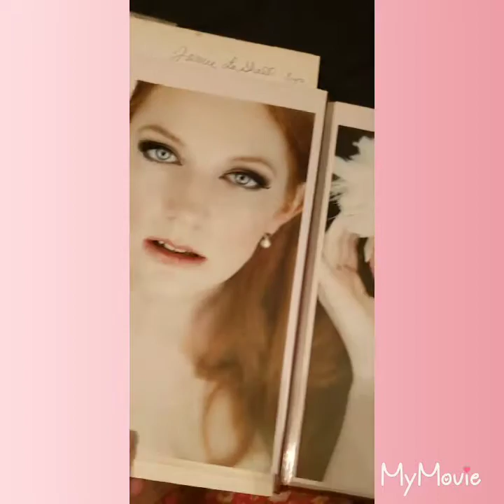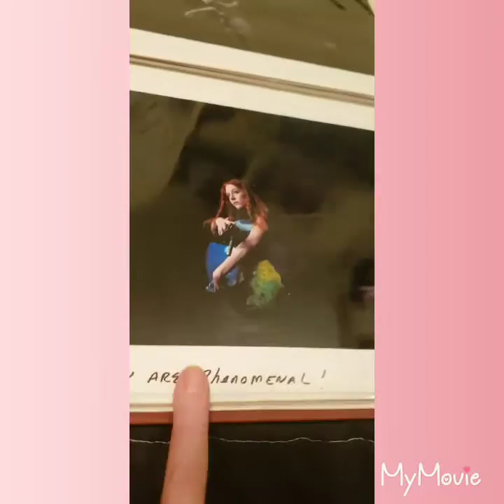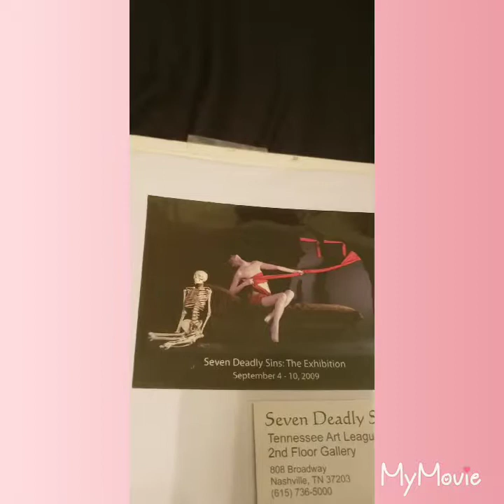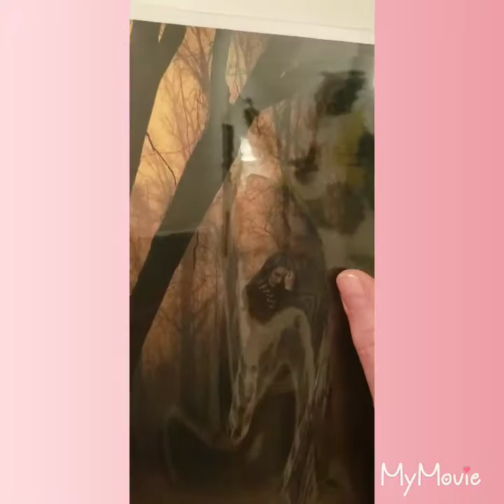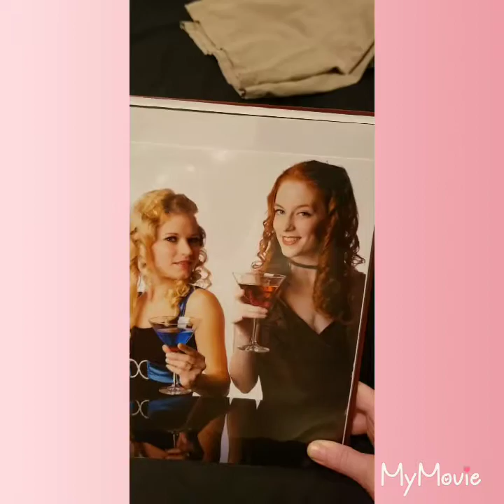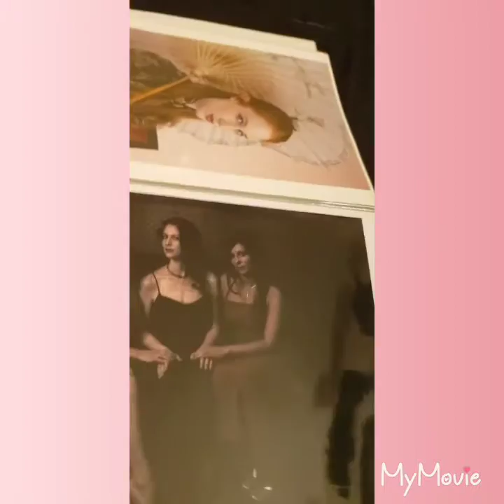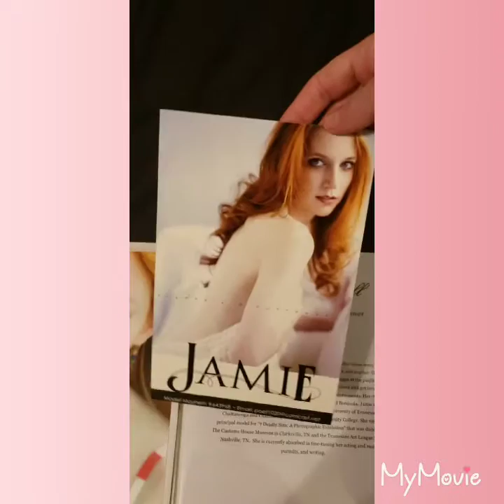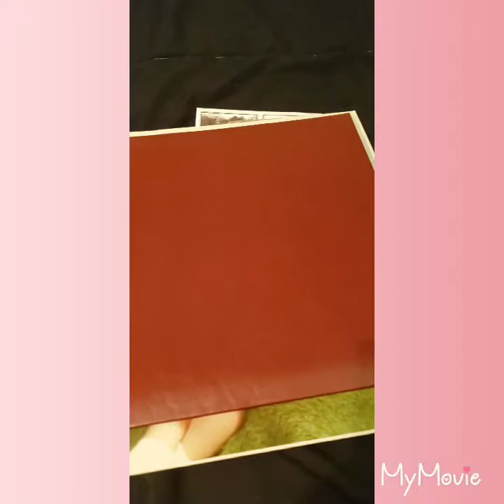Spilling Some "T" on my Photographers & My Past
Real talk about a few of my experiences in the "Modeling World" & My Past